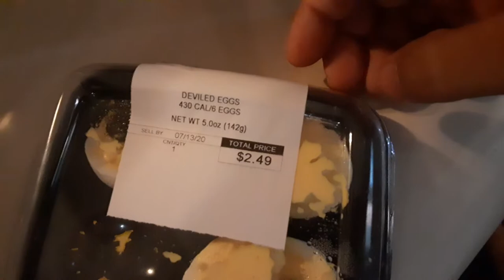Eating deviled eggs but I cant taste